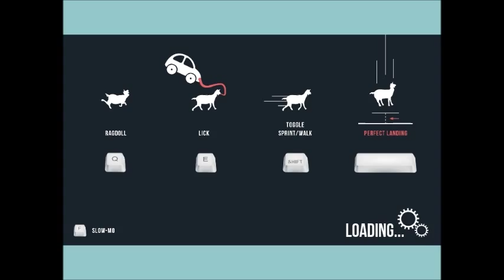Goat simulator W/Pugs